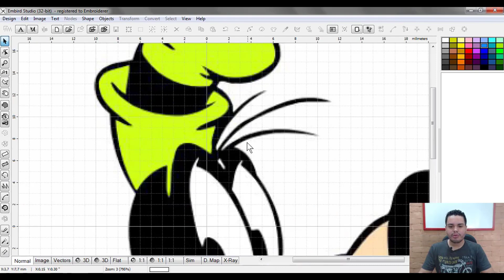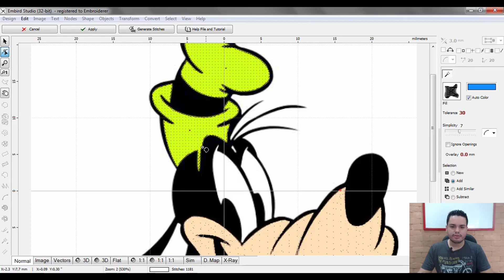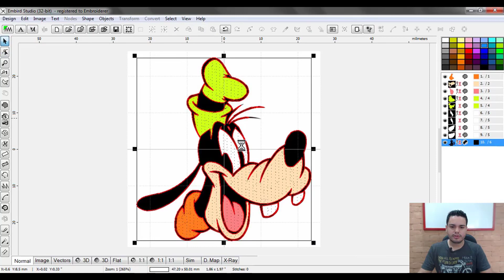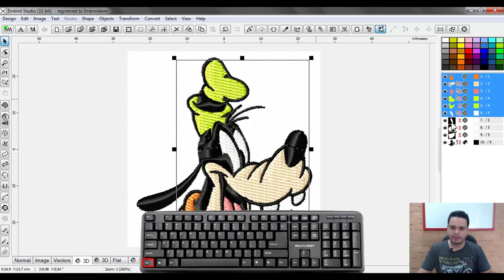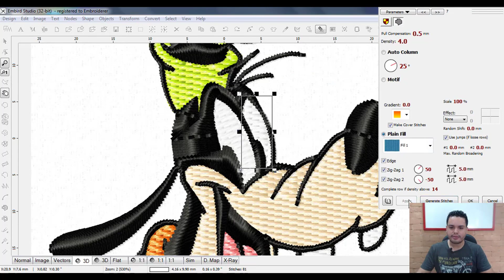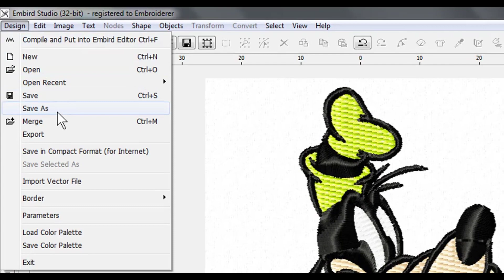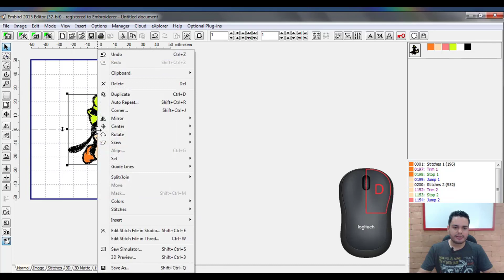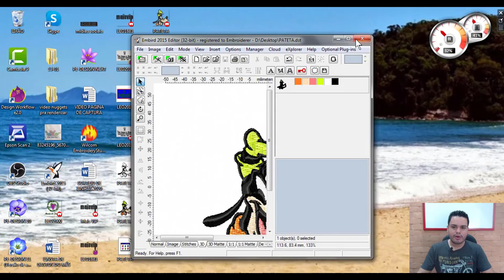CURSO GRÁTIS EMBIRD | AULA 08 CRIAR MATRIZ AUTOMÁTICA